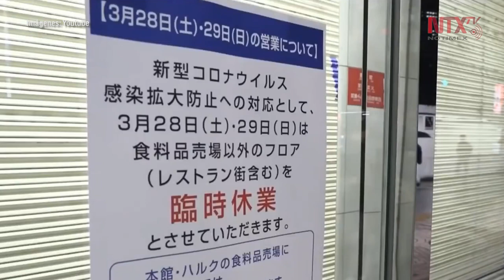Japón, en su momento más crítico ante posible regreso a las calles: Abe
El primer ministro de Japon, ShinzoAbe, aseguró que el país enfrenta su momento más crítico ante el análisis del levantamiento del estado de emergencia.